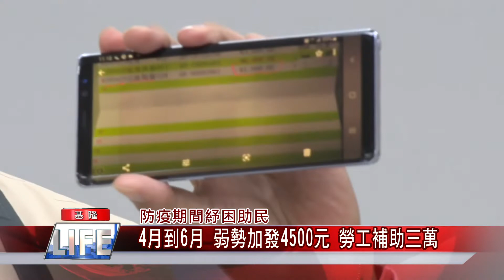基隆防疫大作戰 弱勢加碼4500元 勞工補助3萬元-- 中嘉吉隆新聞